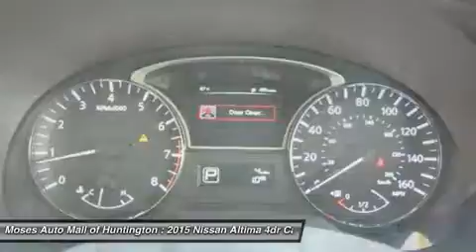2015 NISSAN ALTIMA Huntington, WV N15048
2015 NISSAN ALTIMA Huntington, WV
Stock# N15048

5200 US Rt. 60 E.

Looking for the right car? Today could be your lucky day. With 5 miles, this Gun Metallic, 2015 Nissan Altima equipped with Variable transmission could be yours. Request more information and set up a test drive right away.